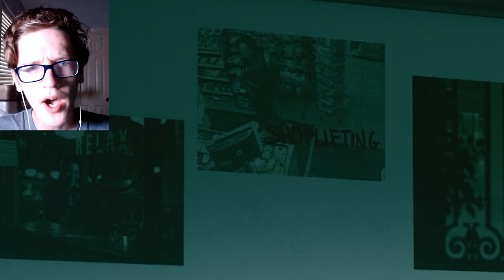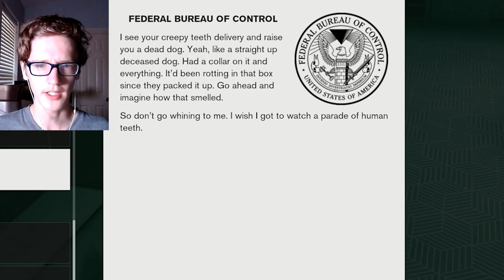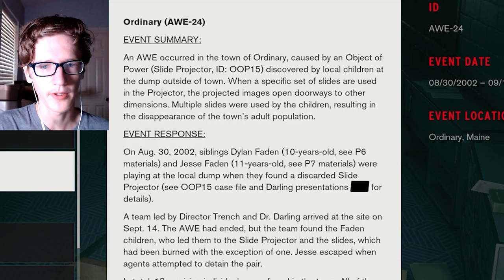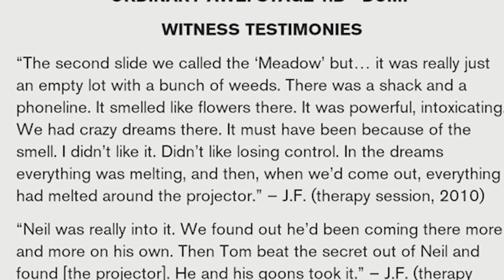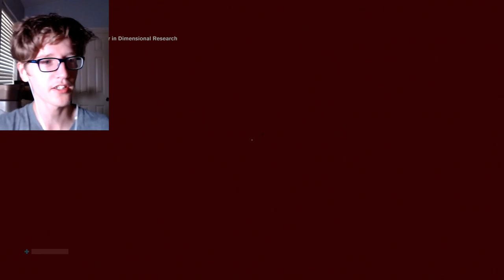Not My Brother Anymore | Control [#6] (PS5)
My brother is kind of a monster now, but you have to tolerate a lot when you're part of a family.